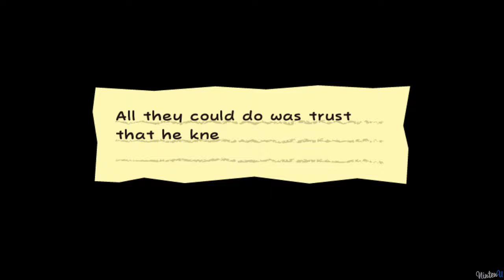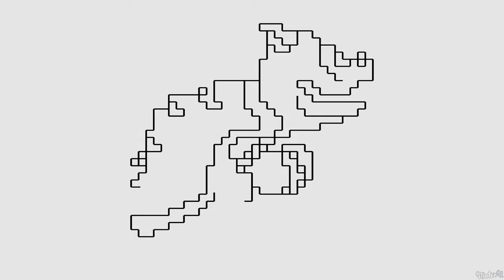Super Paper Mario 4K - Walkthrough - Chapter 4-2: A Paper Emergency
►Super Paper Mario 4K - Gameplay

►Game Informations :

Developer : Intelligent Systems | Nintendo SPD Group No.3
Publisher : Nintendo
Release date : April 9, 2007
Platform : Wii, Wii U
Genre : Platformer, RPG

All Bosses | All Mid-Bosses | All Chapters | All Pixls | All Catch Cards | All Treasure Maps | All SIde-quests | Duel of 100 | Pits of 100 Trials | All Enemies | All Secrets | All Cutscenes | All Characters | Longplay

►No Commentary Gameplay by NintenU (2022)◄ ►Video Information:

This video is showcasing a walkthrough guide on how to beat Super Paper Mario.

►Game Information:

Series: Paper Mario
Platforms: Nintendo Wii
Release dates: April 9, 2007
Genres: Platformer, RPG ►Channel Information: